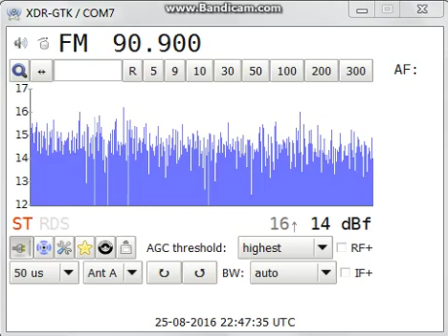[tropo] 90,9 - Radiožurnál, Ústí nad Labem, Czech Republic, 1008 km, ID, 25th August, 2016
Equipment: Sony XDR-F1HD (modified) + Yagi 9 el. H pol., direction SW
25th August, 2016 at 22:47 UTC

ID jingle at 0:10 as "Noční Radiožurnál. Noční Radiožurnál"